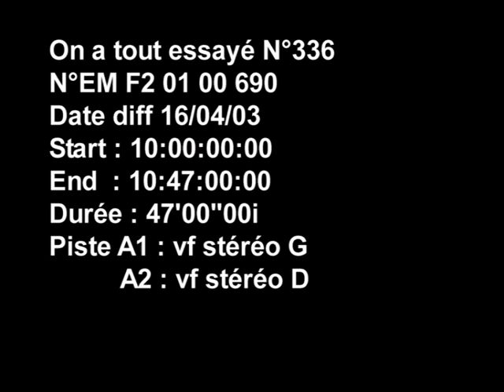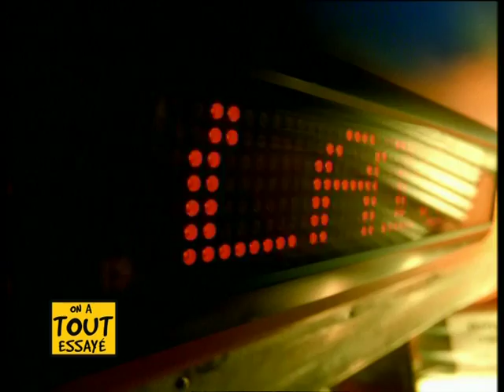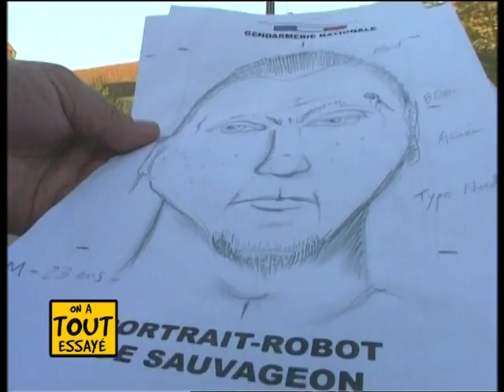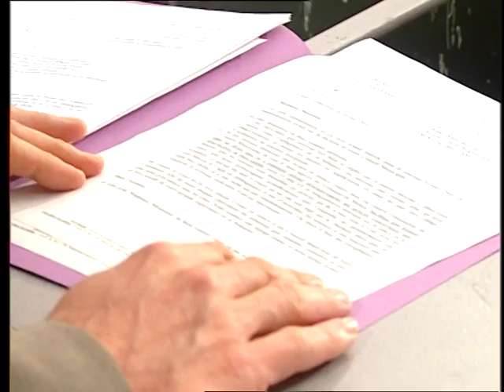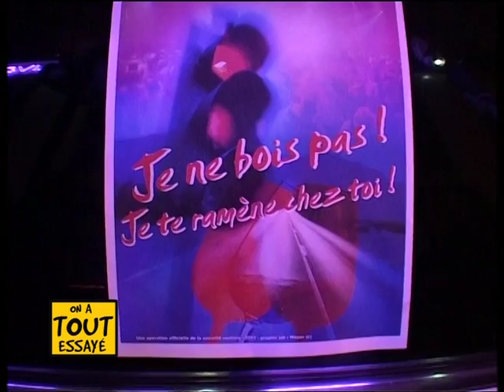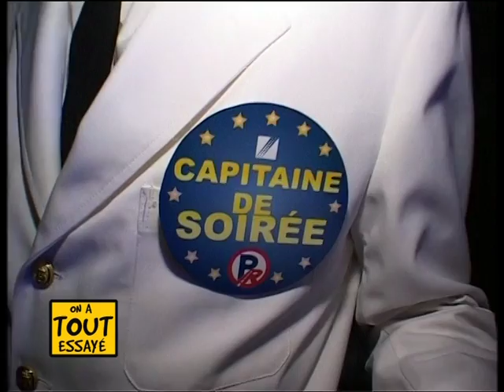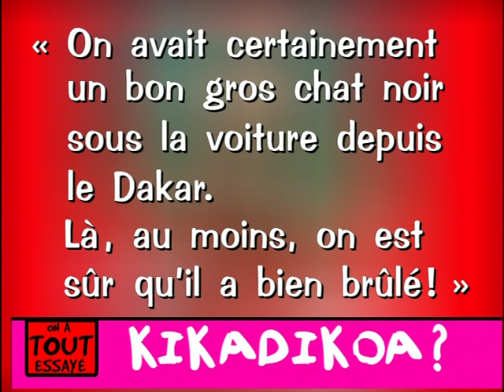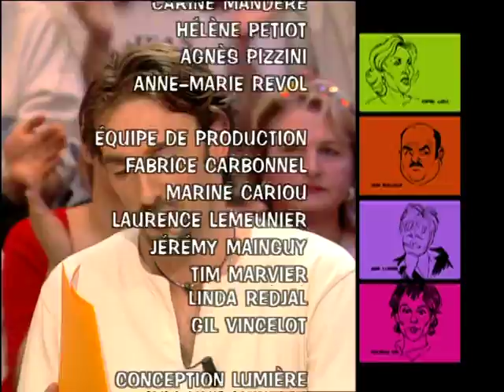Saya, Grégori Dérangère, Etre capitaine de soirée - On a tout essayé - 16/04/2003